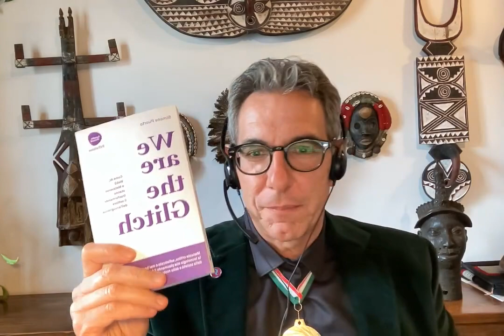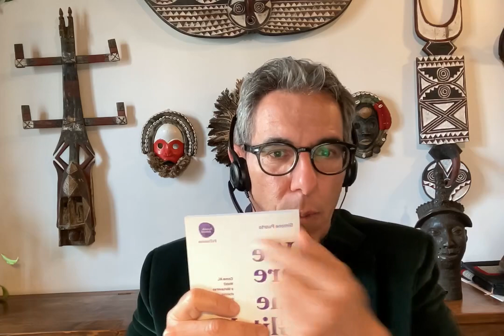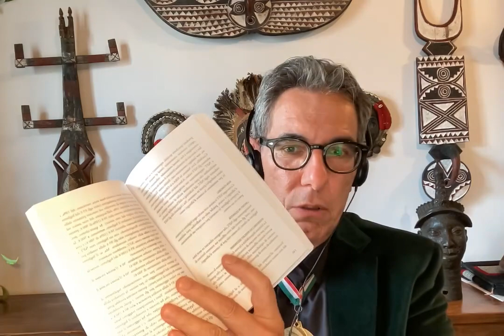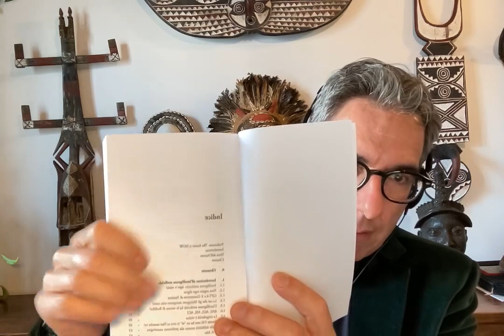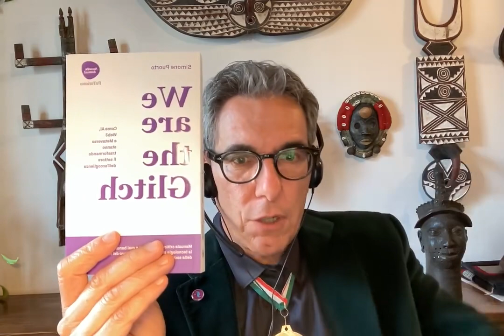Recensione "We are the Glitch" di Lorenzo Saliu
Simone Puorto boasts a career spanning over a quarter of a century, during which he has distinguished himself as a prominent consultant for the travel and hospitality industry, keynote speaker, and author of a dozen books on marketing. His influence extends across multiple domains, from business consulting to academic research, and he is known for organizing Polybius, a groundbreaking 24-hour event in the metaverse that redefined benchmarks in the travel industry. Academically, Simone has earned accolades for his role as an MBA lecturer at prestigious institutions such as ESSEC, Les Roches, Swiss Hotel Management School, 24ORE Business School, LUISS, and IMHI. His expertise is sought after in advisory roles for innovative companies, including Sleap.io, RobosizeME, KIRE, BWG Strategy, and GAIN. In 2023, he co-founded Rebyū, a GPT start-up designed to automatically respond to hotel reviews, respecting the style and tone of the brand. Techno-philosopher, prolific writer, and podcaster, Simone also founded Travel Singularity, a consultancy at the intersection of technology and the travel industry, focusing particularly on Web3's implications for hospitality and the innovative roles of GenAI and spatial computing in tourism. His articles have been featured in prestigious blogs such as Skift, PhocusWire, and CNBCTV. For HospitalityNet, he conducts a weekly podcast focusing on the impact of decentralization in hospitality. His most recent book is a manual for hoteliers aiming to navigate the transition to what Simone calls the "posthuman hospitality" industry. This work highlights how artificial intelligence and machines can assume operational roles, freeing hoteliers to concentrate on the essence of their profession: guest care. A vegetarian, anti-speciesist, crypto-anarchist, and biohacker, Simone is also noted for his dedication to transhumanism and anti-deathism, animal rights, cyborg rights, and the ethical use of AI. An effective altruist and scholar of Sōtō Zen Buddhism, he self-identifies as a "digital bodhisattva." Since 2023, he has actively supported Shout 85258, a free and anonymous mental support SMS service based in the United Kingdom. He splits his time between Rome and Paris, working to shape the industry's future with innovative and sustainable solutions. More information on his work and publications can be found

/file under:
AI
AR
ARTIFICIAL INTELLIGENCE
BLOCKCHAIN
CHATGPT
CRYPTO
DAPPS
DECENTRALIZATION
DEEP LEARNING
DEFI
DIGITAL BODHISATTVA
ETHEREUM
GPT
GPT5
GENAI
GENERATIVE AI
GROK
INTERACTIVE AI
MACHINE LEARNING
METAVERSE
NFT
OPENAI
SPATIAL COMPUTING
VIRTUAL REALITY
VR
WEB3